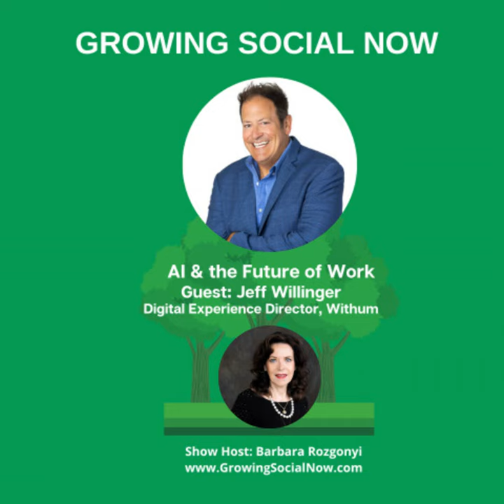Future of Work: AI, Microsoft CoPilot, Kindness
From the early days of social networks to the latest AI-powered tools like Microsoft Teams, let's explore the intersection of technology, culture, and productivity - and tells you what's coming next. Listen in as the co-founders of Social Media Club Chicago - Jeff Willinger, Microsoft MVP and Digital Experience Director at Withum, and Barbara Rozgonyi, a PR and digital marketing expert - take us on a journey through the changing landscape of workplace collaboration.

Future of Work with Jeff Willinger Top Takeaways

   1. Blend of Physical and Digital Collaboration: The future workplace will seamlessly integrate in-person and online collaboration, thanks to tools like Microsoft Teams, SharePoint, and OneDrive.
   2. AI-Powered Productivity: AI assistants like Microsoft's Copilot can enhance productivity by automating tasks like meeting note-taking, enabling employees to focus on more substantive work.
   3. Technology Supports, Doesn't Replace People: While technology like AI can automate tasks, it's designed to support and enhance human collaboration, not replace workers.
   4. Culture Remains Crucial: No matter how advanced the technology, a supportive and inclusive workplace culture established by leadership is essential for engaging employees and unlocking their potential.
   5. The Power of Community: Creating a sense of community is crucial for employee engagement through diversity groups, community service projects, and social events.
   6. Leadership's Role in Culture: Leadership plays a pivotal role in establishing and nurturing workplace culture. Digital tools can reinforce this culture and connect distributed teams.
   7. Innovation in Collaboration Tools: Collaboration tools have evolved significantly, enabling seamless digital teamwork across different locations.
   8. AI as an Assistant, Not a Replacement: AI, such as Copilot, serves as an assistant that handles routine tasks, freeing employees to focus on more strategic and creative work.
   9. Putting People First: The success of any technology initiative hinges on putting people at the center to enhance the human experience, not overshadow it.
  10. Continuous Evolution: Workplace communication and collaboration will continue to evolve, but nurturing culture and community will always be a top priority.

Barbara Rozgonyi
Founder, CoryWest Media
Fractional CMO Digital Marketing PR Consultant
Keynote Speaker
Top PR Blogger
Podcast Host Growing Social Now